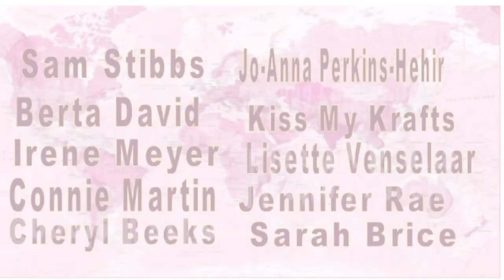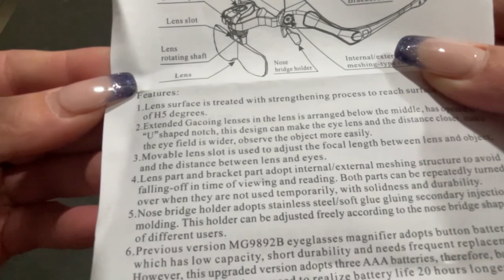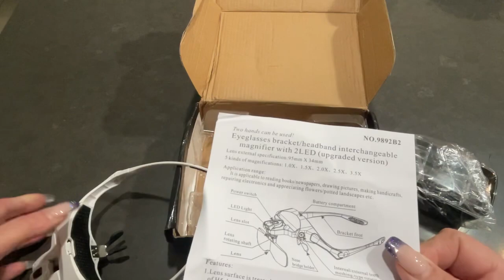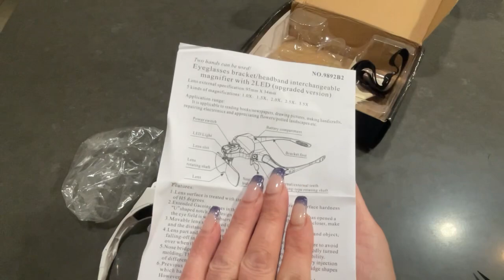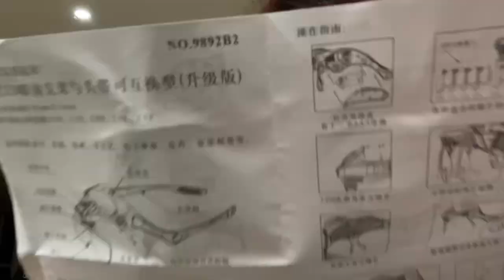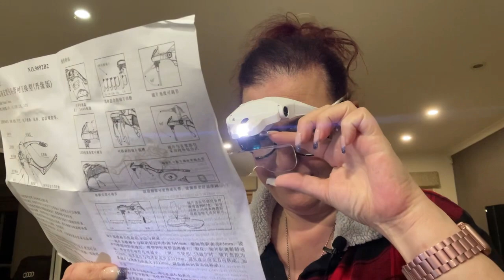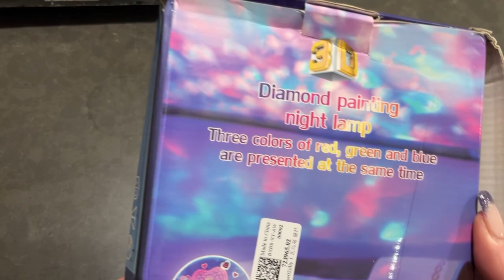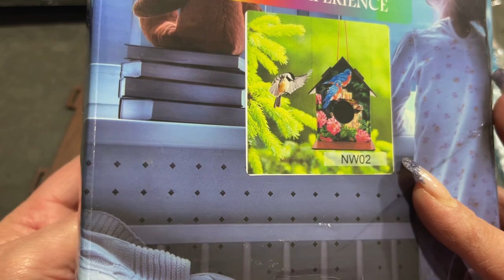UNBOXING: I got special glasses AND a bird thingy !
Come join me as I fumble and have fun with some new items from gbfke

You can find these products here

GRACE SOFIA
Epping VIC
AUSTRALIA  3076

Where I purchase my AB diamonds:
Shoalhaven Sparklies